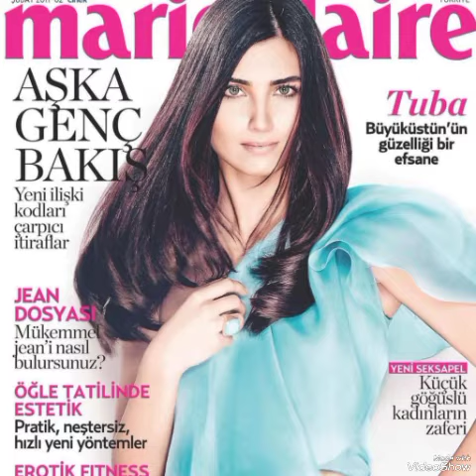💘Mutlu aşıklar Tuba and Engin💘enginakyürek tubabüyüküstün keşfet yenidizi#